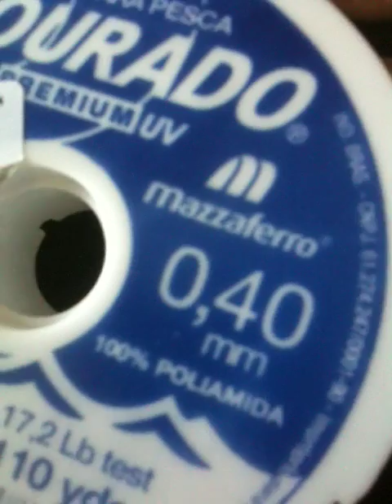FLOR FLOCO DE NEVE!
OI meus amores! o video de hoje é rápido,fácil e simplesmente maravilhosa!
Assistam e vejam!
Canal-HAVAIANAS BORDADAS-MAGNANY SENA